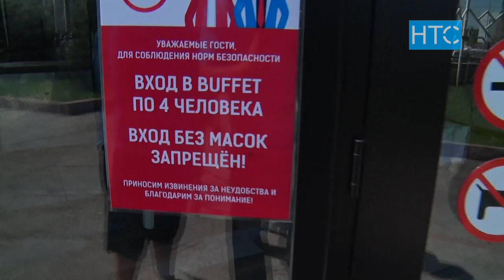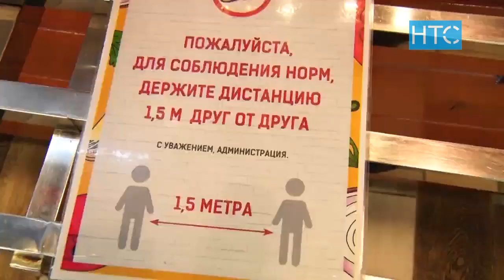Карантинден кийин ашкана, театрлар кандай иштеп баштады? / 27.05.20 / НТС